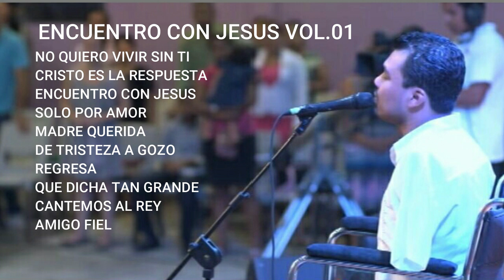PRIMERA PRODUCCION. ENCUENTRO CON JESUS. JONATHAN VELASQUEZ SIN BRAZOS Y SIN PIERNAS.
Encuentro con Jesús
es una producción original de Jonathan Velásquez.
participaron en la producción
Israel Castro
Jorge Dávila
Jonathan Velásquez
grabación edición y masterización
Israel Castro
arreglos musicales e instrumentación
Jorge Dávila
voces
Jonathan Velásquez
María Auxiliadora Suazo
Ruth Sarante
Jorge Dávila
José Martínez
con la colaboración del Pastor Carlos Martínez. en la alabanza. Que dicha tan grande.

y un sin número de hermanos y hermanas en Cristo Jesús. que nos apoyaron de diferentes maneras para poder lograrlo, gracias a todos. y que Dios los bendiga